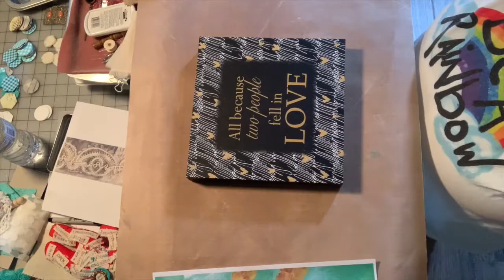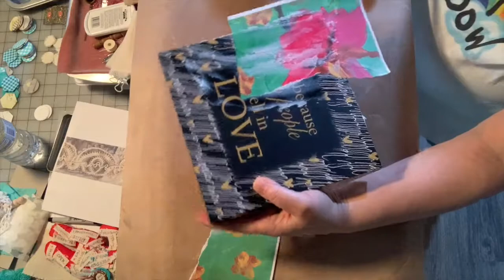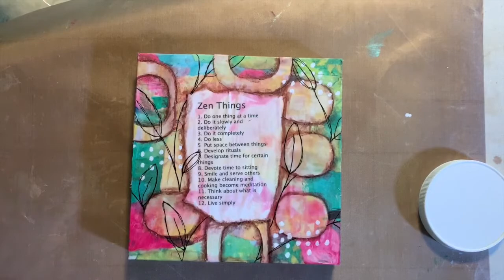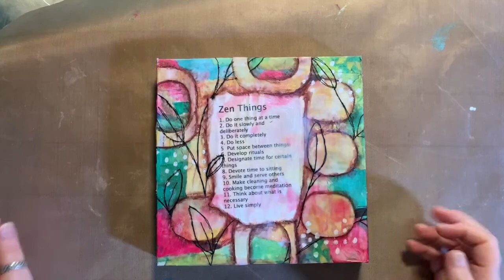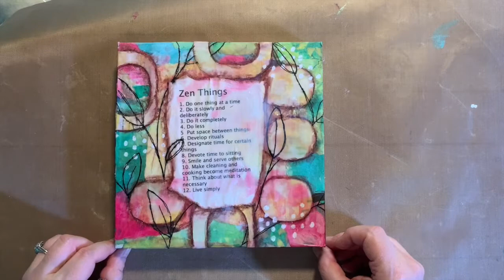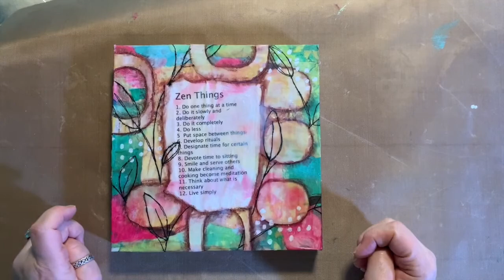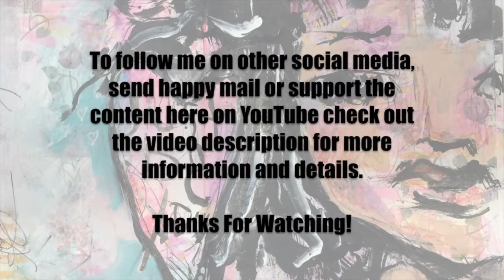4 Artists 4 Seasons Video Hop Summer 2020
Four YouTube artists decided to exchange handmade backgrounds in digital format to celebrate the change of the seasons.  So each one of us made a background and then sent a digital copy to the other artists. We all printed the 4 backgrounds and made some artwork with them. We hope you have fun and get inspired  to start your own artwork with fun backgrounds after watching this video hop.